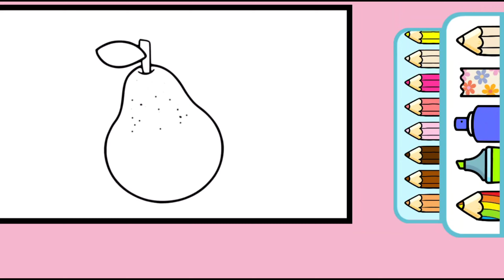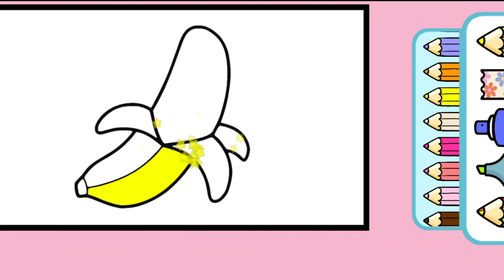Learn FRUITS , Painting and Colouring for Kids & Toddlers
"Welcome to BoIn Art Indonesia! 🎨🇨🇦

In this exciting episode, we invite our young Canadian friends to join us on a colorful adventure! We'll be exploring the art of coloring cherries, bananas, and pears, and we can't wait to see your creative talents shine.

🍒🌈 Cherry Delights: Let's bring these juicy red cherries to life with a burst of color that's as vibrant as Canada's landscapes.

🍌🎨 Banana Bonanza: Dive into a world of yellow and add your artistic touch to these cheerful bananas, just like the sunny days in Canada.

🍐✨ Pear Perfection: Embrace the lovely green hues and create the perfect pear with your artistic flair, reflecting Canada's lush forests.

Whether you're in Vancouver, Toronto, or anywhere in between, this video is designed to inspire young Canadian artists and provide a fun, educational activity for families across the Great White North. Join us in this creative journey, and let your imagination bloom with colors!

Share your colorful creations with us in the comments section below, and let's celebrate the artistic spirit of Canada together.

Get your coloring tools ready, and let's paint the town with BoIn Art Indonesia! 🖌️🌟🍁"